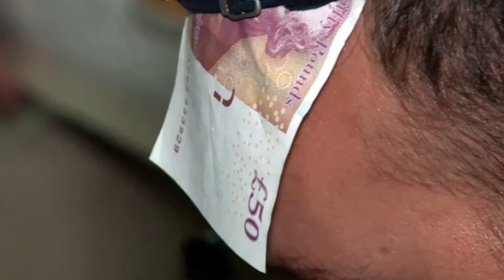Vellezrit Plakiqi Kenge per Besim Ndrecen ne konakun e Ajet Berishes dt 25 gusht 2017